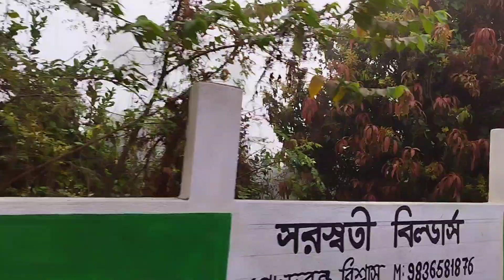गांँव की सैर । Gaon ki sair. Near Shapoorji sukhobrishi, Newtown Kolkata.